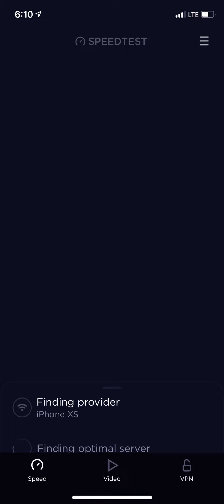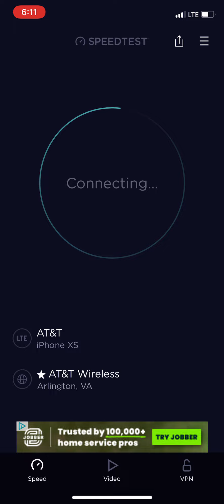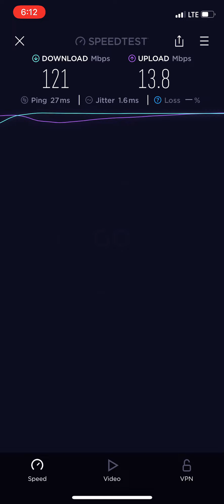AT&T LTE SpeedTest Outside Loves Travel Stop In Staunton, Virginia :) Good Speeds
Resting and did some Speedtesting along the way, AT&T was doing really good at this location and it has been great all over Virginia so far and only.2 hours and 48 minutes to Washington D.C. and more SpeedTests to come today and tomorrow and AT&T has improved their network a lot in rural America and I get 100+ mbps with only two bars of LTE somehow and I seen some spots get 200+ mbps download and 50+ mbps upload which is highest upload I have seen on AT&T and AT&T only has been bad in one part of Texas where they spaced the tower a little bit, but other than that AT&T is very good provider in rural America and speeds are fast :)